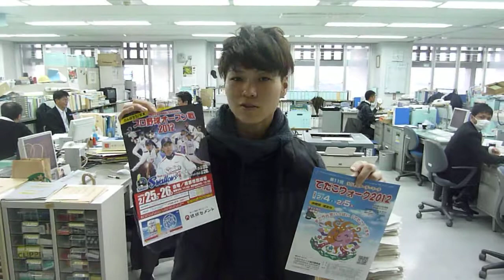ダンスボーカルユニット「春withP-line」告知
2月4日（土）・5日（日）に開催される「てだこウォーク」のライブに出演される「春withP-line」のボーカルＨａｒｕさんが観光協会に遊びに遊びに来てくれました～！
２月の浦添市に是非遊びに来て下さい！